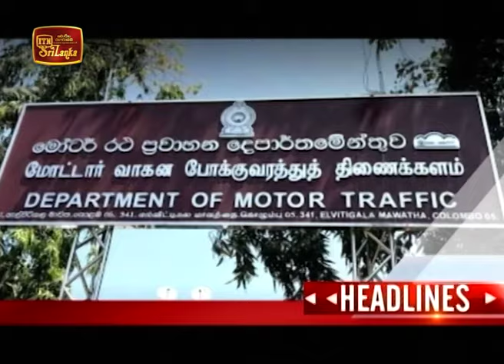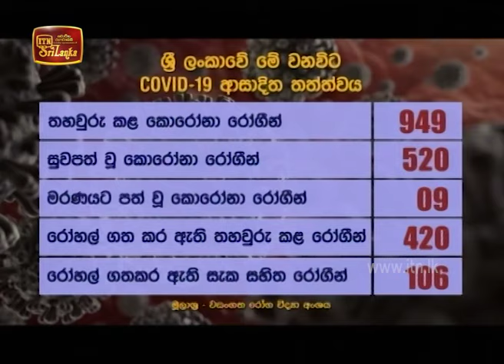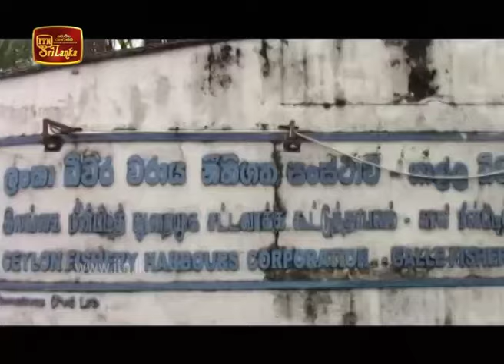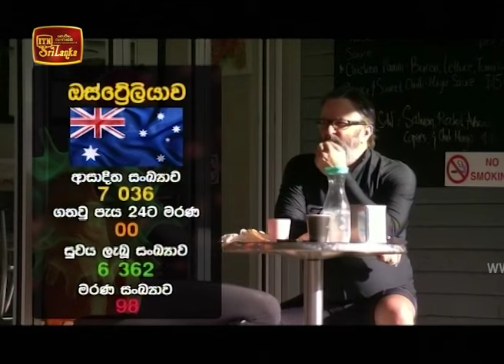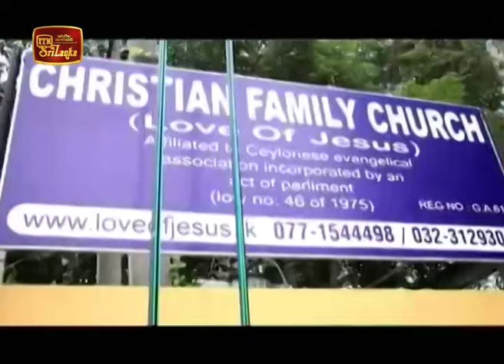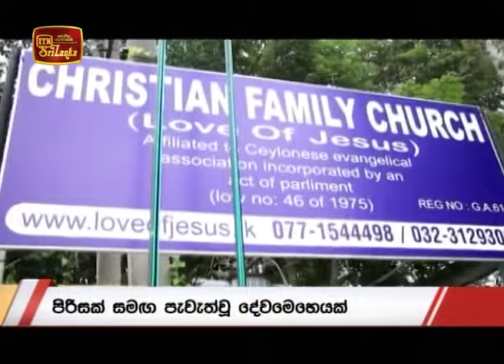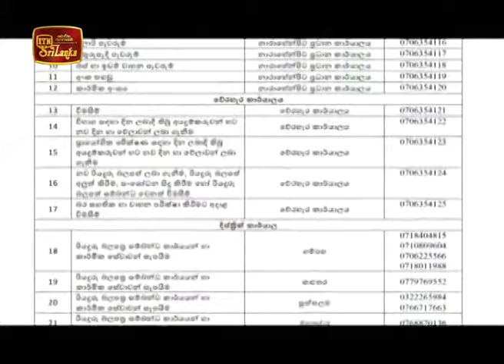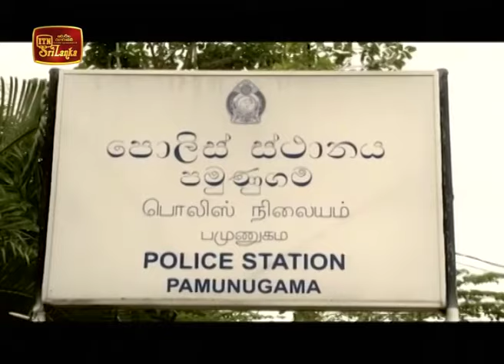ITN News 2020-05-16 | 09.30 PM